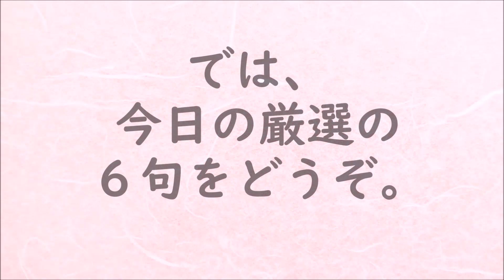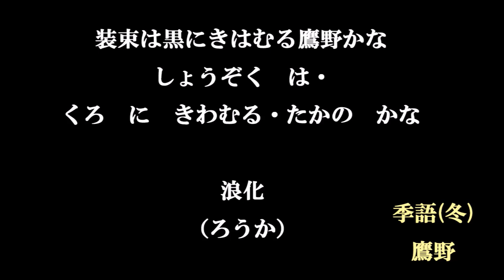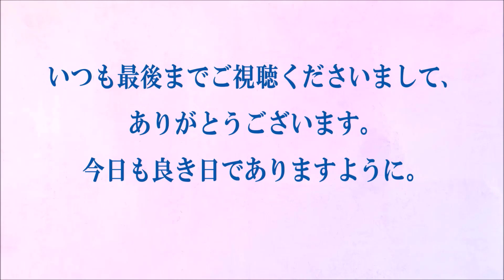朗読つき。耳と目と口で楽しむ、今日の俳句。ビタミンHaiku。No.974。2020.11.24.(火曜日)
５７５筆まか勢fudemaka57.exblog.jp
俳句歳時記（角川学芸出版）（主婦の友社）
ほか

BGM音楽。
夢幻のオルゴール工房